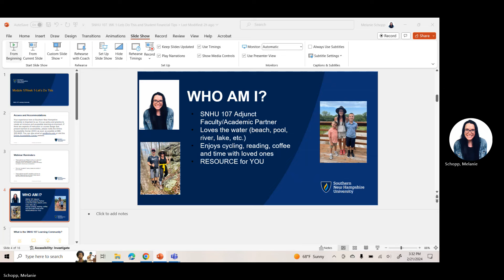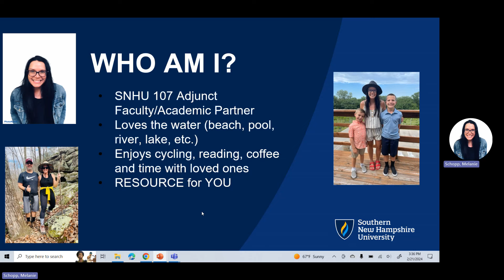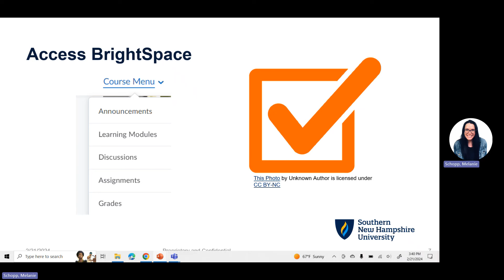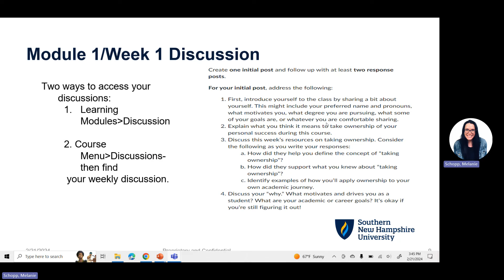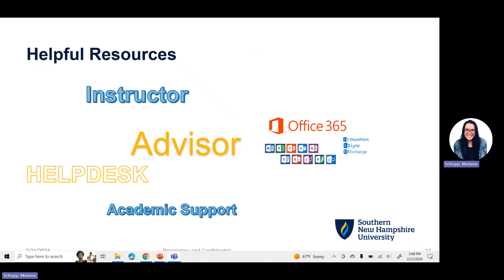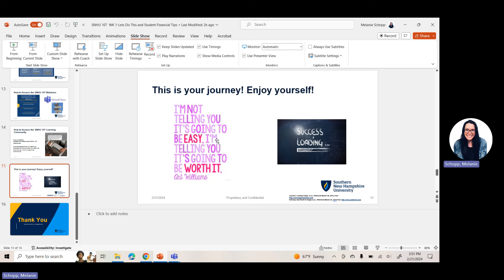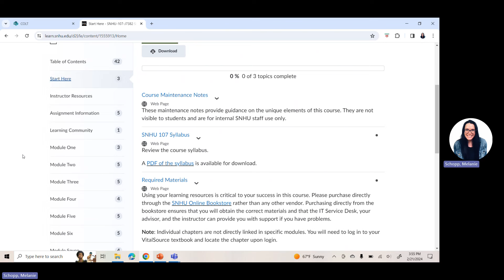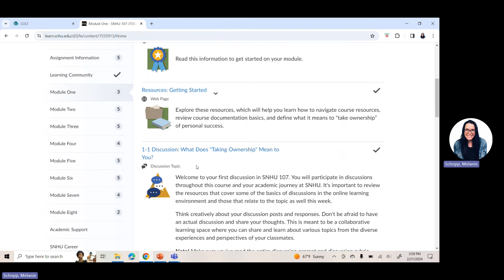Homework Help: Module 1/Week 1-SNHU 107 Learning Community Webinar C-5 (Classes starting Sept. 2nd)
This webinar is a walkthrough of Module 1 and allows students the opportunity to be introduced to the SNHU Financial Literacy team.  The webinar focuses on how to access everything in Module 1, where to click and shares ideas for success as students work through their first week in SNHU 107.